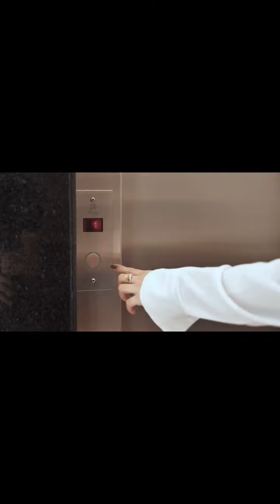Sani Corpus é Paixão por Cuidar ❤️⠀⠀⠀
O segredo por trás dos 24 anos de paixão e sucesso! Nosso compromisso é disponibilizar sempre os mais modernos recursos, mantendo uma equipe qualificada e atualizada, sempre priorizando a seriedade, a segurança e a eficiência ✨

📍Av. Braz Leme, 1431 • Jd. São Bento • São Paulo • SP⠀⠀⠀⠀